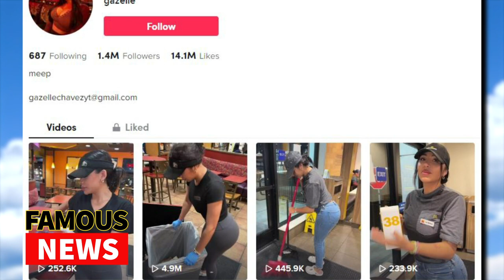Gazelle Chavez - Mexico's Most Famous Employee | Famous News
Over on TikTok there’s a new influencer by the name of Gazelle Chavez, who, along with her close friend Sarah Cortina, has taken social media by story with a series of comedic vignettes that chronicle their journey working at one popular box-store or fast food franchise after another. Gazelle Chavez is a stripper, influencer, and part-time podcast host of the series “True Talk” which she created alongside her longtime friend Sarah in 2021. She’s been prevalent on TikTok for years now, posting her first clip way back when in 2020. After years of searching for her path to getting famous, Gazelle seems to have finally found it with her new series that proves she very well might be the most popular employee in all of Mexico.